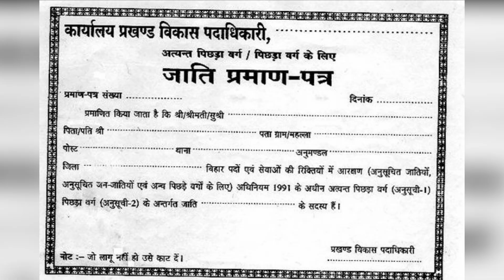इन 25 भारतीय क्रिकेटरों की जाति कौन सी है What is the caste of these 25 Indian cricketers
हेल्लो दोस्तों स्वागत है आप सभी का हमारे चैनल हिंदी एजुकेशन में | इस विडियो में आज हम आपको इन 25 भारतीय क्रिकेटरों की जाति कौन सी है के बारे में बताएँगे | जिससे आपकी जानकारी बढ़ेगी | और इस विडियो के माध्यम से आपको बहुत कुछ  सीखने को मिलेगा | तो दोस्तों आपसे निवेदन है की आप इस विडियो को पूरा देखें | दोस्तों इस चैनल पर हम क्रिकेट से सम्बंधित विडियो डालते रहते हैं | हमारे चैनल हिंदी एजुकेशन पर आपको क्रिकेट से सम्बंधित हर विडियो मिल जाएगी | और दुनिया, भारत,बॉलीवुड, और भी अछि जानकारी हम आपको विडियो के माध्यम से पहुंचाते रहते हैं | और अगर आपने अभी तक हमारा चैनल सब्सक्राइब नहीं किया है तो कर्प्या इसे सब्सक्राइब करलें |

Hello friends welcome all of you in our channel hindi education. In this video we will tell you about today What is the caste of these 25 Indian cricketers. Which will increase your information. And through this video you will learn a lot. So friends are waiting for you to see this video complete. Friends, we keep adding videos related to cricket on this channel. On our channel Hindi education you will find every video related to cricket. And the world, India, Bollywood, and other good information we keep streaming through video.